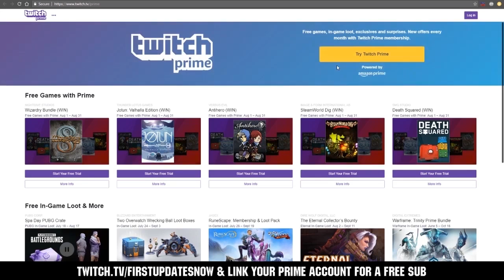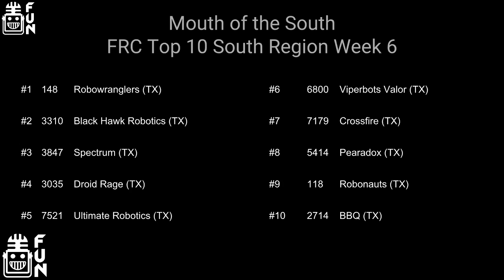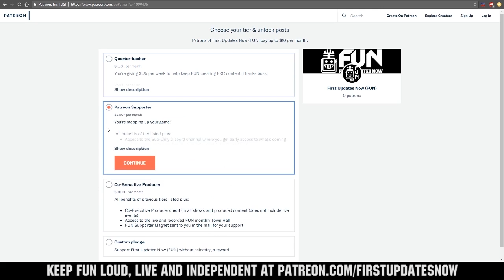Mouth of the South Region Week 6 Recap USA South FUN Region Recap